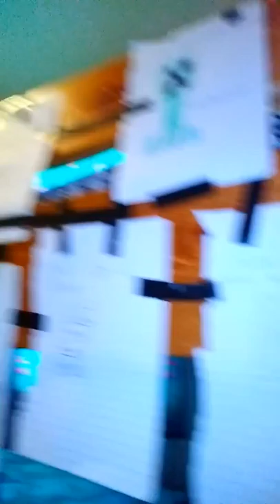My. House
El.com